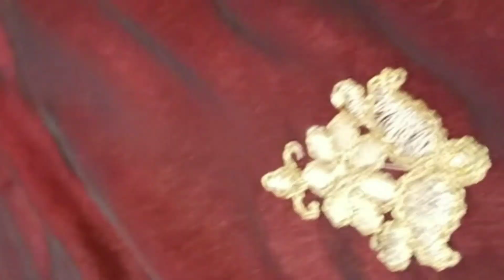सध्या अशा हेवी वर्कच्या हाफ डिझाईन च्या साड्या जास्त घातल्या जातात | @thegreatfashion#trendyfashion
सध्या अशा हेवी वर्कच्या हाफ डिझाईन च्या साड्या जास्त घातल्या जातात |  @thegreatfashion#embroidery

embroidery work
embroidery
embroidery saree
saree embroidery
saree
saree draping
sarees
silk saree
how to wear saree
zarang saree
new saree
fancy saree
saree drape
wedding saree
silk sarees
designer saree
saree love
silk saree draping
designer sarees
brasso saree
saree design
cotton saree
saree draping tutorial
saree wearing
new fancy saree
fancy sarees
saree collection
new saree draping